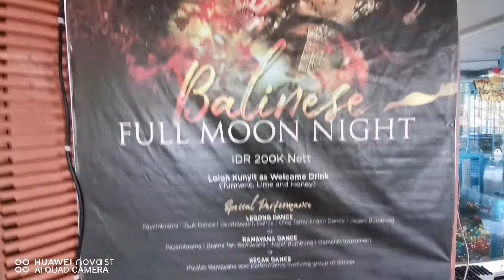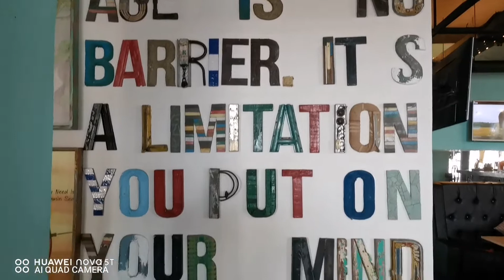FuramaXclusive Ocean Beach Seminyak Bali